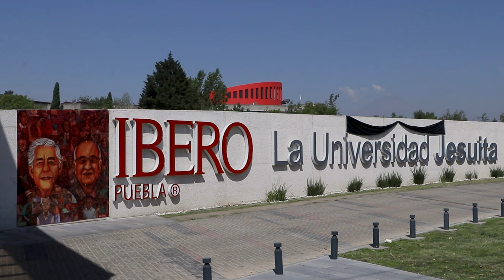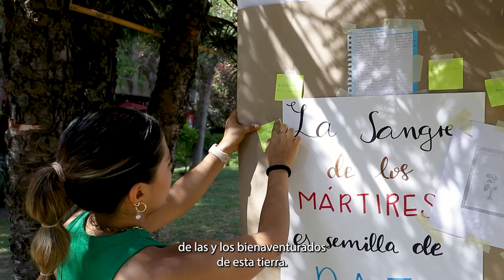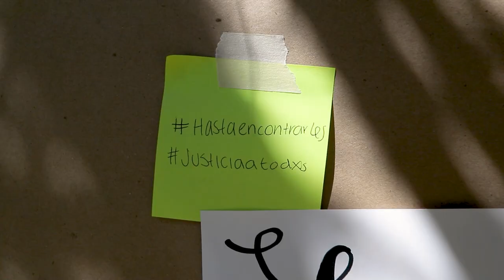A un año de Cerocahui.